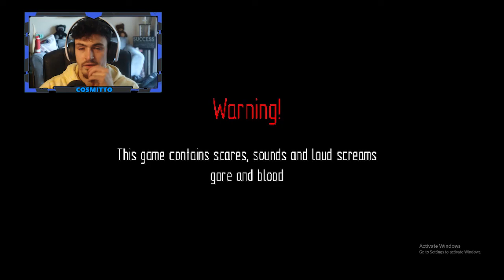The Smiling Man *who is that behind you...?*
hes behind you. just run. dont stop. no matter what. run for your life.